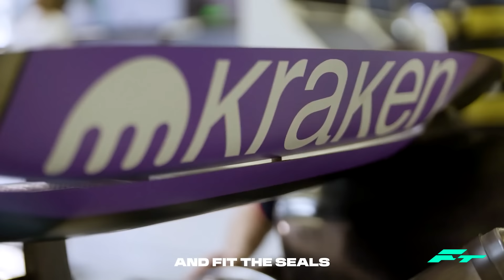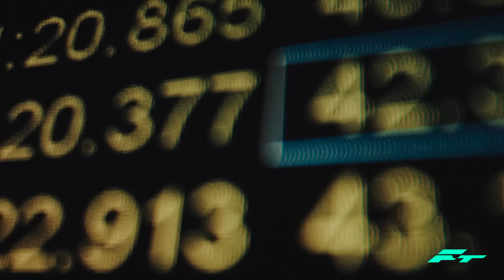El DRAMA en SAUBER y WILLIAMS ¡OTRA VEZ sin CHASIS! – MERCEDES YA NO puede ESPERAR...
El DRAMA en SAUBER y WILLIAMS ¡OTRA VEZ sin CHASIS! – MERCEDES YA NO QUIERE ESPERAR... ¡KIMI DEBUTA! FORMULA 1 F1 2024